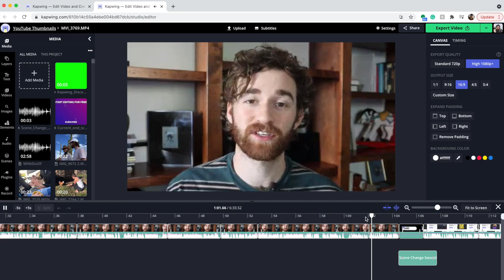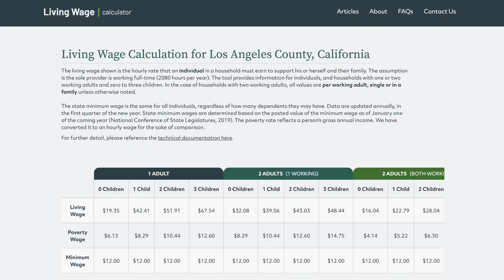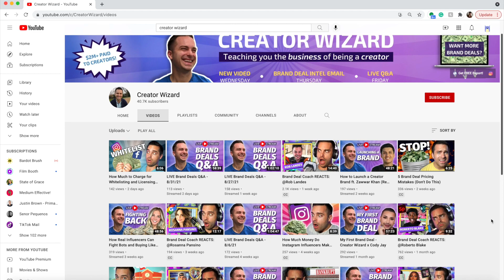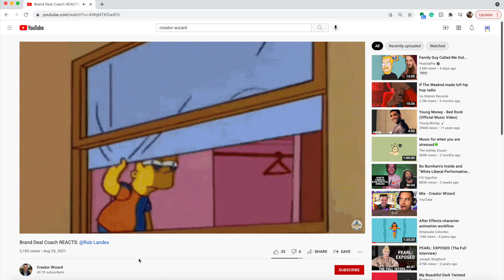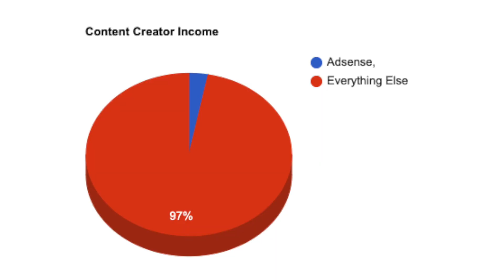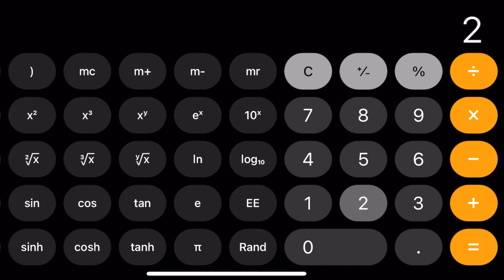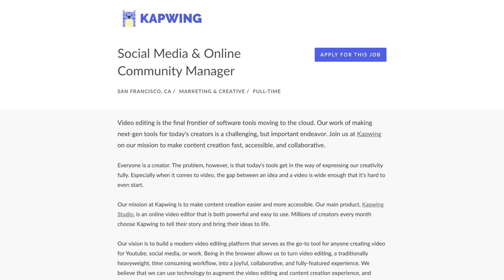How Few Views Do You Need to be a Full-Time YouTuber?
Get started on editing your next video for free with Kapwing

Have you ever dreamed of being a YouTuber? Many people have, although, many think it is nearly impossible to do so. Today, we are looking at how few views you really need to make a sustainable income online, different sources of income for creators, and the importance of finding your niche. We speak with creator economy expert Justin Moore of Creator Wizard, who lets us in on his own experience making money online. I think you'll be surprised how possible your dreams may be!

Keep up with Justin!

Timestamps:
0:00 Question: How few views do you need to be a full-time YouTuber?
0:43 Creating our example persona & their needs
2:06 How much we make on Adsense alone
3:11 Interview with creator economy expert Justin Moore on steams of income, monetizing opportunities, and how you can become a full-time creator with minimal views
7:02 How few views you really need to survive: The Answer
8:34 Is the real answer 0 views?
9:42 Outro